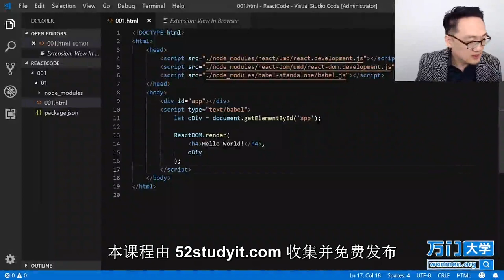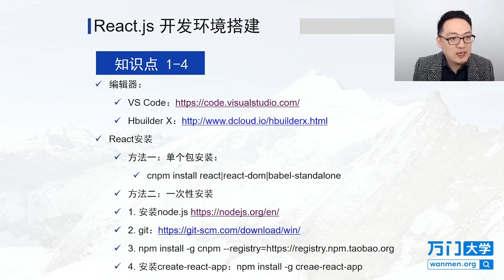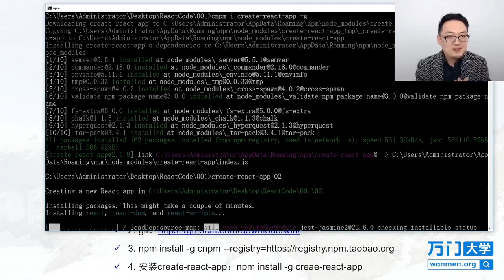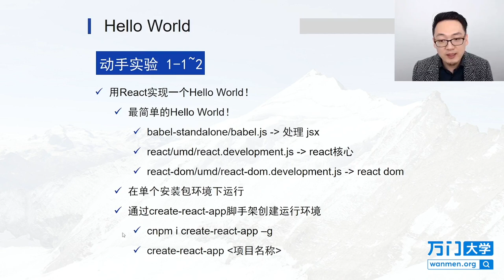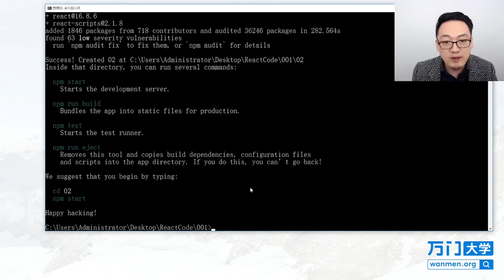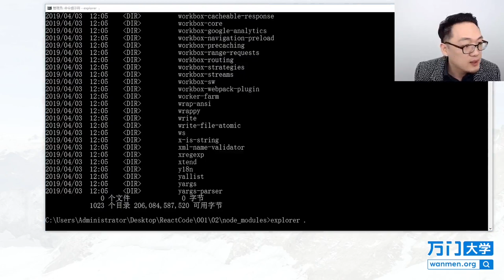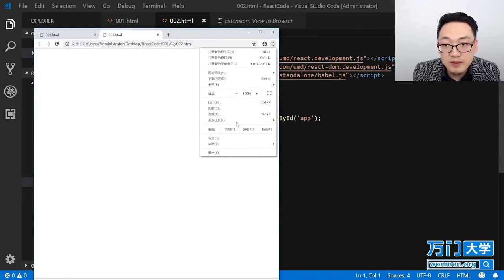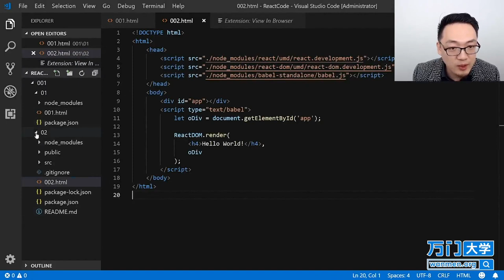React实战开发特训班-1.10JSX是什么？